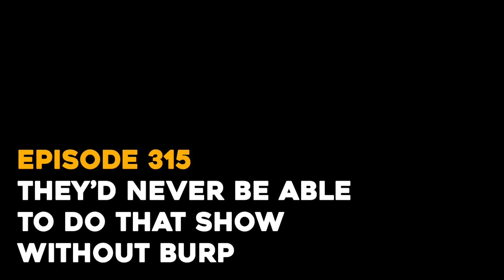Dynamic Banter 315 - They'd Never Be Able to do That Show Without Burp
Mike Falzone and Steve Zaragoza have a special guest on the show, Country star James Hartwater, who joins the boys and performs a song from his latest album "My Goddamn Truck", and YOUR History Roads!

They also talk about Tommy Lee Jones and Jim Carrey's portrayals of The Riddler and Two Face in Batman Forever.

Gravy